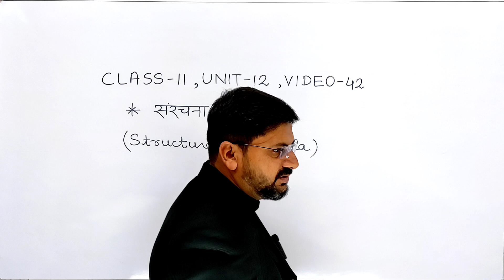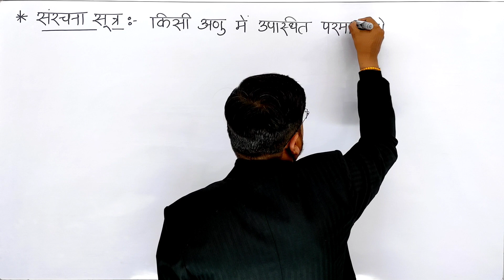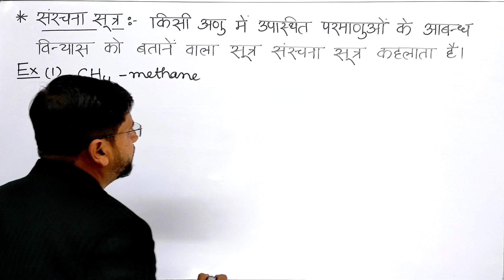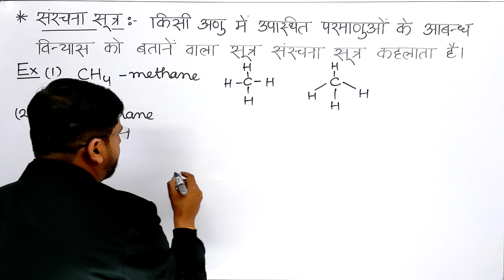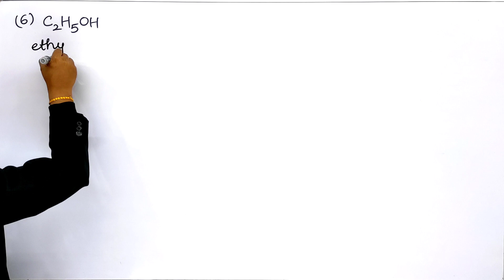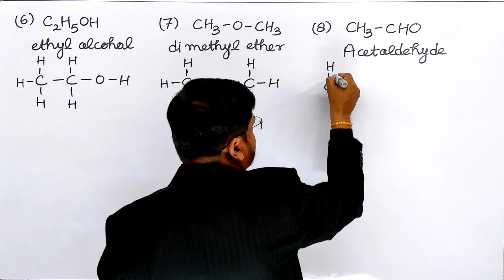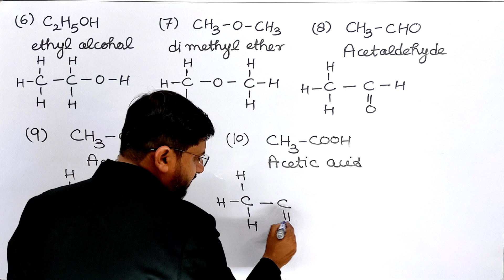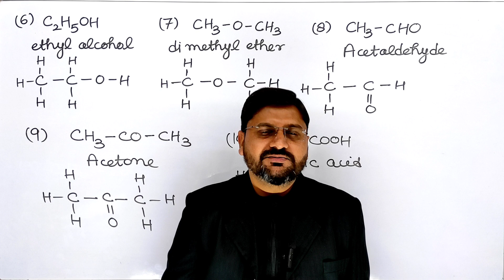संरचना सूत्र | class11unit12video42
हैल्लो बच्चों !

1. sanrachnasutra class 11 chemistry up board
2. sanrachna sutra chapter 12 class 11
3. class 11 chemistry full syllabus
4. best teacher for class 11 chemistry up board